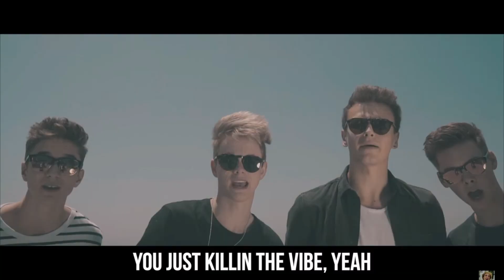The Fall of Jake Paul but it's in reverse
The original video and audio belong to LoganPaulVlogs :)